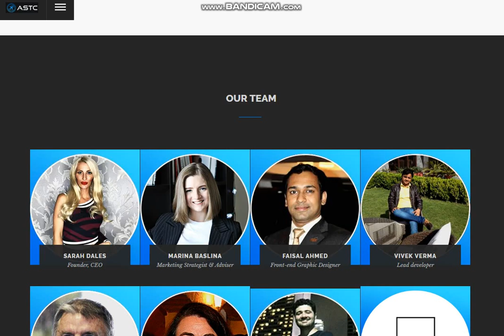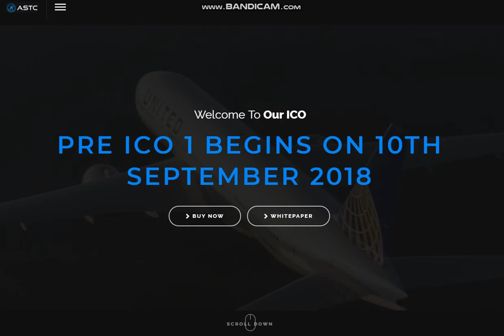Обзор AIRSAVE TRAVEL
ETH: 0x24CE9603B309b6290259b65d187EEcD451209Be7